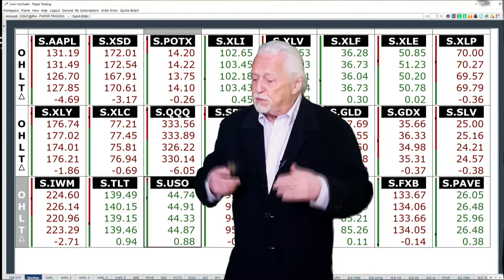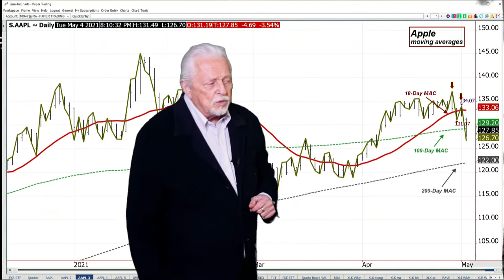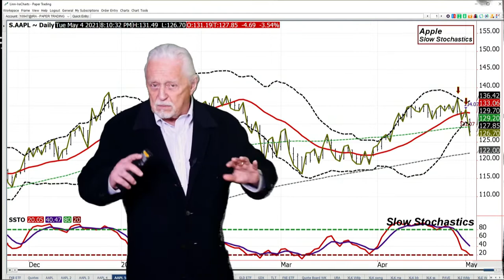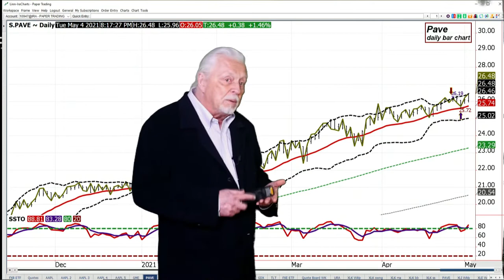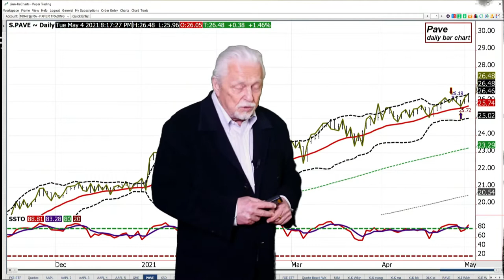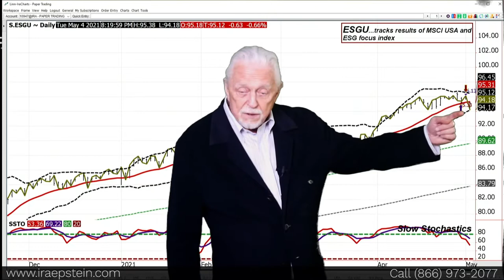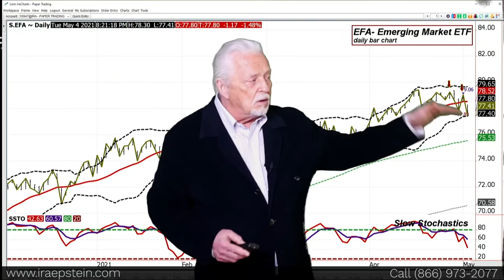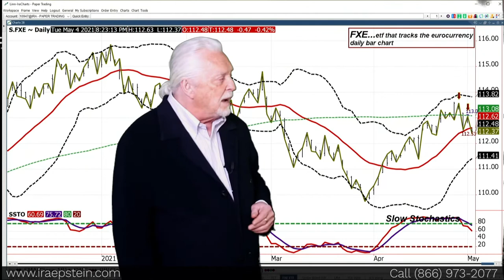Ira Epstein's SPDR ETF Video for 5 4 2021